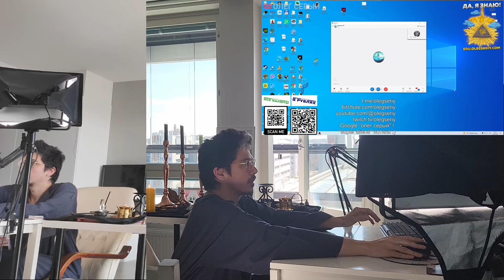НОВАЯ БИТВА ЭКСТРАСЕНСОВ КАСТИНГ 24 сезон ОЛЕГ СЕРЫЙ без эхо ver. 2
По многочисленным заявкам выкладываем видео с кастинга 24 сезона на Новую Битву Экстрасенсов господина Олега Серого))). Мы убрали эхо говорящего альтер-эго и кому интересно посмотреть видео без эхо - пожалуйста можно посмотреть серию кастинга онлайн бесплатно и без регистрации.